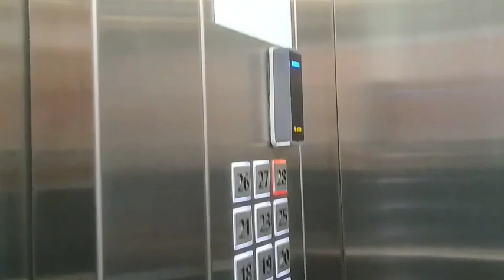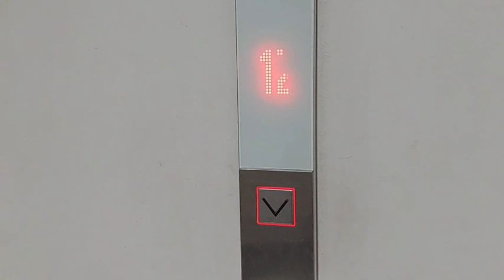Podomoro Golf View Cimanggis | Lantai 28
video kali ini saya mau ajak teman-teman lihat suasana pemandangan dari latai 28 apatement podomoro golf view cimanggis